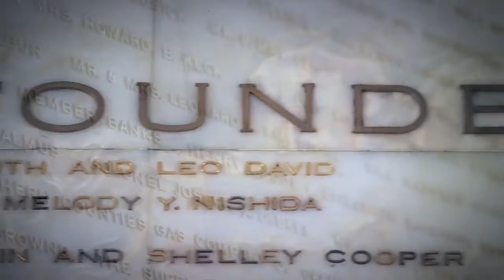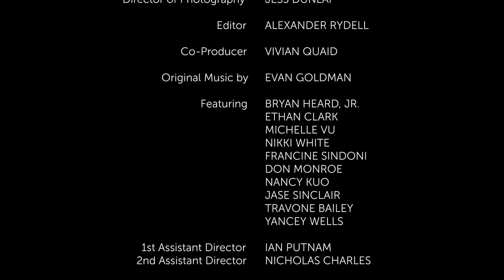The Music Center - Dorothy Chandler Pavilion, Mark Taper Forum, Ahmanson Theater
The Music Center celebrates 50 years (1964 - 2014) of being the premier performing arts center in Los Angeles. From Dorothy Chandler's vision to the initial fundraising to five decades of memorable performances from renowned artists the world over, join us in celebrating the illustrious history of The Music Center and toast to the next 50 years to come!

ABOUT THE MUSIC CENTER
The Music Center is one of the country's largest and most highly regarded performing arts centers and the place to experience the most innovative and critically-acclaimed performing arts in the nation, creating a cultural hub central to L.A.’s status as “the creative capital” of the world. Celebrated for its illustrious dance programming, Glorya Kaufman Presents Dance at The Music Center and is home to four world-class resident companies – Center Theatre Group, Los Angeles Opera, Los Angeles Philharmonic, and Los Angeles Master Chorale.

The Music Center’s 22-acre campus includes four iconic venues, Walt Disney Concert Hall, the Dorothy Chandler Pavilion, Mark Taper Forum, and Ahmanson Theater,  as well as The Music Center Plaza and the newly opened Grand Park. More than two million people each year enjoy live performances and free community arts events at The Music Center.

In its effort to extend the reach and accessibility of the performing arts, The Music Center is a national model for experiences in which people participate directly through its Active Arts® programming. In addition, The Music Center presents special productions, events, and festivals for children and families, including World City™, which takes place in the Keck Amphitheatre at Walt Disney Concert Hall.  The Music Center is nationally recognized as a leader in arts education, providing resources to students and teachers in schools and community centers throughout the region.

Intro: Rachel Moore - President & CEO, The Music Center
Narrator: Angela Bassett
Director: Alexander Rydell
Writers: Alexander Rydell, Jasmine Youssefzadeh, Jedd Levine
Producers: Esther Rydell, Dan Clifton, Alexander Rydell
Director of Photography: Jess Dunlap
Editor: Alexander Rydell
Co-Producer: Vivian Quaid
Original Music: Evan Goldman
Featuring: Bryan Heard, Jr., Ethan Clark, Michelle Vu, Nikki White, Francine Sindoni, Don Monroe, Nancy Kuo, Jase Sinclair, Travone Bailey, Yancey Wells
Special Thanks: Steve Dzialowski, Lucas Vidal, Center Theatre Group, Glorya Kaufman Presents Dance At The Music Center, LA Opera, Los Angeles Master Chorale, Los Angeles Philharmonic, The Music Center